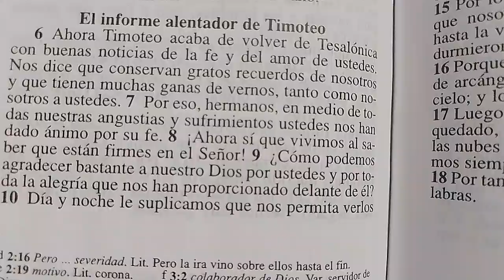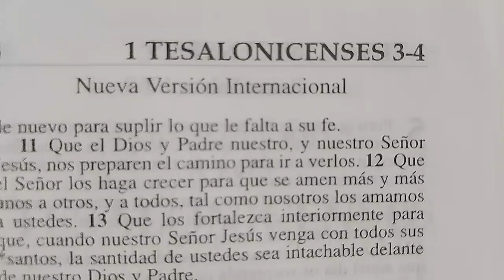1 Tesalonicenses 3: 6 al 10 📖🫂❤️